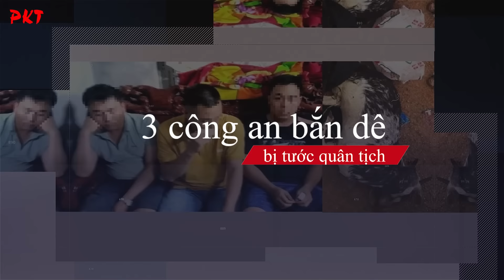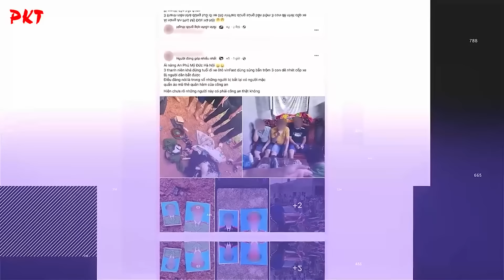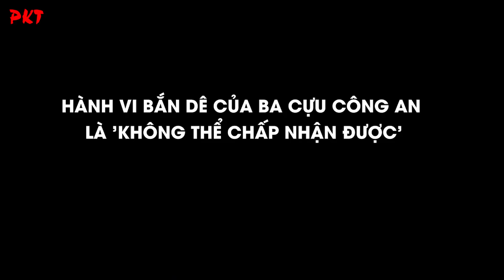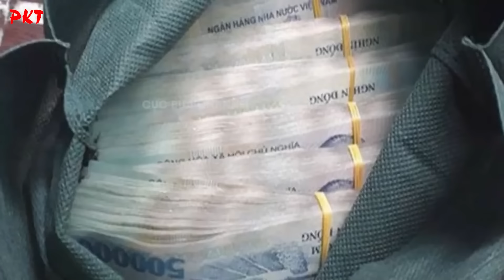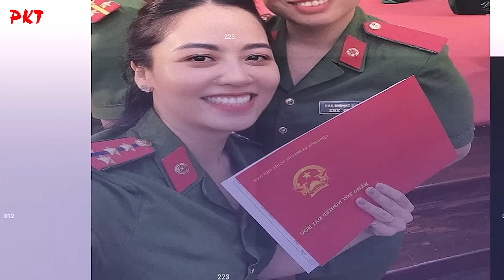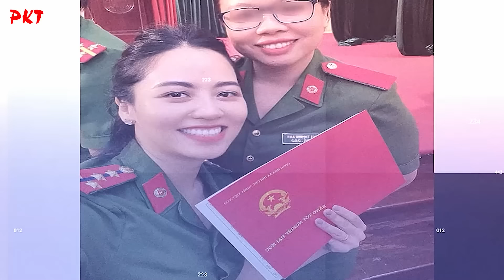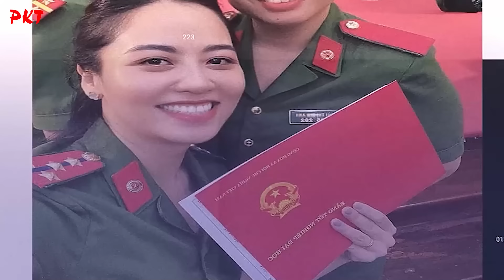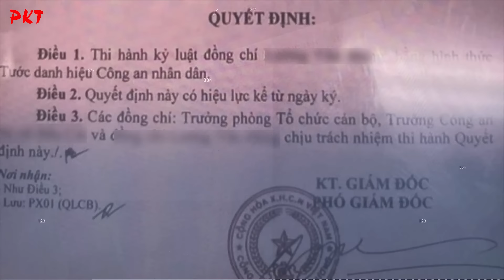Top 3 vụ TƯỚC DANH HIỆU CAND đáng nhớ gây sốt CĐM, người dân AI CŨNG PHỤC! | PKT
PKT | Tiểu sử giang hồ - Tiểu sử tử tù - Tiểu sử người nổi tiếng | Từ đó có những vụ việc nảy sinh và cũng có những con sâu làm rầu nồi canh giống như 3 vụ việc 2 nữ công an bị tước quân tịch khi tham gia bữa tiệc ma túy tại Hải Phòng. Trước đó, cũng đã có những vụ việc tước quân tịch được báo chí nhắc đến khiến người dân tâm phục khẩu phục.